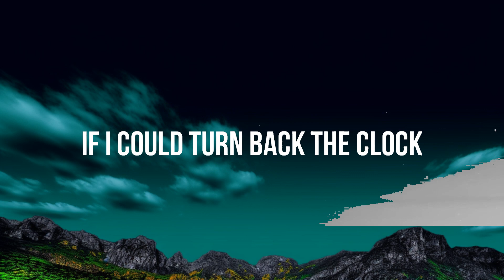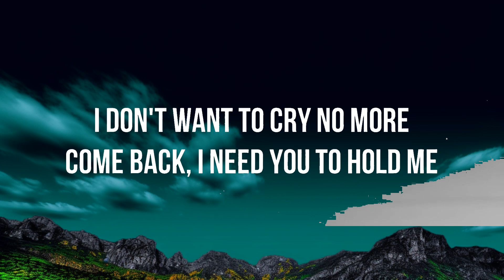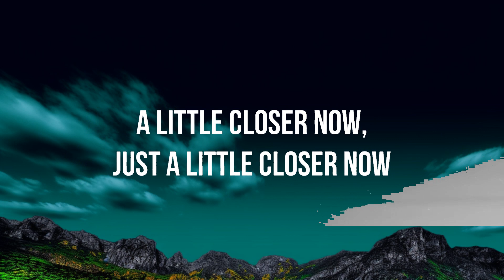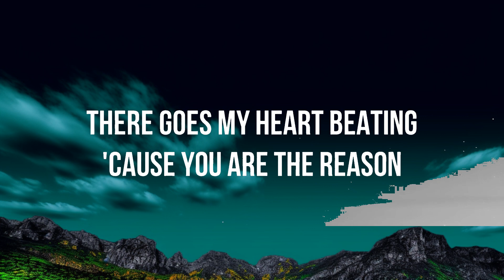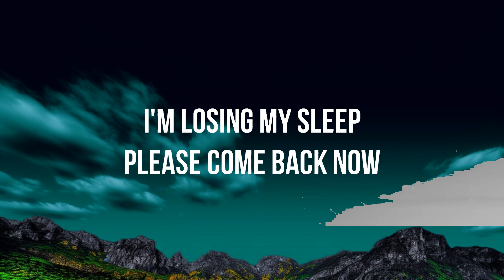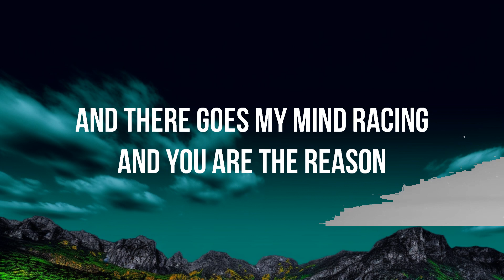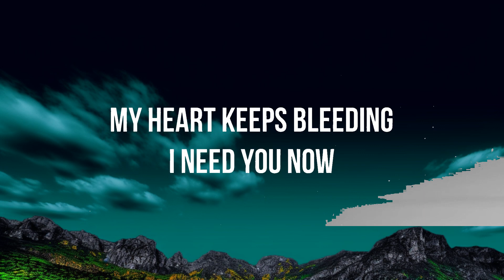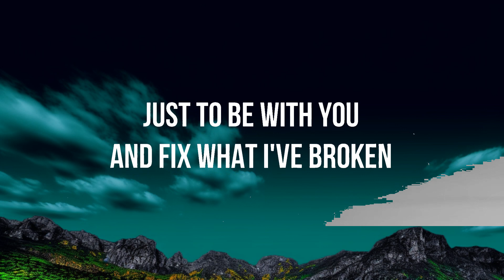Calum Scott - You Are The Reason (Lyrics) | Wilfred Music